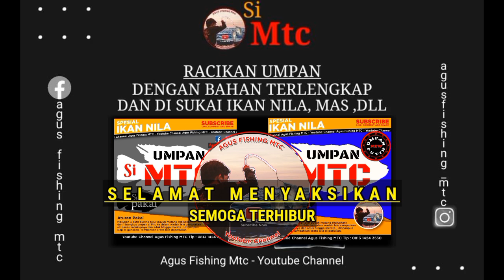Racikan Umpan geleng Irit Tanpa kroto, telur, dan essen Tapi Badot sudah makan gays.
Halo sahabat jumpa lagi dengan saya Agus fishing MTC.
Pada kesempatan ini saya mancing di :
Kadu mang And
Rakit - m Andi
Bargas -
Umpan - umpan si mtc dan new si mtc
Bandul - kja
Essen -
Dasaran -

Saksikan dan Dukung trus channel ini berkembang dengan cara :
KOMEN
SHAR-E
Agar saya semakin semangat berkarya dalam membuat konten.
Salam satu hobi
@Agus Fishing mtc

Alhamdulillah umpan si mtc kini hadir di berbagai wilayah di JATILUHUR DAN CIRATA.
Mudah mudahan dengan hadir nya umpan si mtc dapat menjadi salah satu pilihan bagi para pemancing semua .

Update Umpan si mtc :

Daerah bunder JATILUHUR :
*Toko aep pancing
*Toko yura pancing
*Toko DZS
*Toko Azat (Gendut)
*Toko Mang Nana
*Toko fuzi Izuf Ayort
*Toko 3 Putri Cikadu
*Toko berkah 2 maracang
*Toko Aep Dermaga Service
*Toko Mang Kebo cikadu
*Toko Alit pancing cikao bandung

Daerah/Arah cilalawi plered citeko :
*Toko ocen pancing
*Toko ocen pancing2
*Toko pancing DPC cilalawi
*Toko pancing away cilalawi, depan pom
*Toko Pancing Eye Citeko
*Toko Azura pancing
*Toko ND pancing
*Doys Pancing

Daerah Madang JATILUHUR:
*Toko pancing kang deden madang
*Toko berkah pancing
*Toko Agung Fishing
*Warung Mang Andi

Daerah Cikarang dan Loji :
*Toko Metal Fishing (Pasar loji)
*Toko kang Nelin (cikarang pusat)

CIRATA jalur cianjur
*Toko pancing Sakti Fishing

CIRATA jangari
*Toko mas yanto
*Toko shandi bangbara
*Toko 2d (Dermaga jangari)

SIPON :
*Toko Lukut si Badot
*Toko Lukut Abah

CIRATA Cikalong kulon
*Toko pancing 13 kang Andri
*Toko pancing kersen

CIRATA Palumbon:
*Toko Hobi Pancing

DAERAH CIKALONG WETAN :
*Toko Pancing YRZ pasar cikalong wetan
*Toko Pancing YPC sebelum st Rende
*Toko pancing Golosor Fishing +- Toll cilamuning
*Toko Pancing KZM Cipendeuy.
*Toko Ira pancing

*Pemancingan sinar setia

BANDUNG :
CIHAMI
*Toko Salam Pancing (Grosir dan eceran)
*Kk pancing
CISARUA
Toko LS Fishing Kagungan pak Hji Lucky Setiawan depan RSJ.

Di cariu
Toko pancing WIDYA PANCING
toko BARAYA PANCING
toko RIZKY PANCING

JONGGOL
toko ABAH PANCING

CIBUCIL
toko KANG UJANG

bondol
Toko KANG UJANG BONDOL
toko pa WAWAN BONDOL

CILENGSI
toko RIDWAN SAMPING BPJS
toko burung FLAY OVER CILENGSI

GANDOANG
toko PEREMPATAN GANDOANG/PASAR GANDOANG
toko ARYA FISHING

CIBARUSAH-CIKARANG
toko MAYSA PANCING
toko PA IIS

LOJI
BAH ENCEP TUNGTURUNAN

Beberapa toko di atas juga sudah tersedia dan akan segara tersedia.
*ESSENKJATANPAUMPAN
*ESSENKJALUKUT
*ESSENKJAGELENG
*ESSENHF
*ESSENJAHRO
*BANDULAJAIBKJA

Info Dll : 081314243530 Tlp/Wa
Adapun Link untuk pembelian essen melalui Shopee :